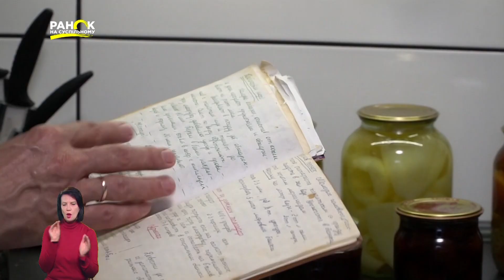Чи варто заготовлювати продукти на зиму та яким віддати перевагу – Олег Пендзин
Українці традиційно на зиму запасаються овочами та фруктами. В умовах пандемії коронавірусу і можливого посилення карантинних заходів, це питання стало ще актуальнішим.
Чи не потрібно заготувати більше продуктів на зиму, ніж зазвичай. Якими овочами українцям варто запастися? Скільки це буде коштувати в різних регіонах? Чи може краще цього не робити взагалі?
Ведучі «Ранку на Суспільному» Олександр Єльцов та Антоніна Антоша запитали гостя студії економіста Олега Пендзина. Які продукти переважно закуповують в Одесі розповіла у прямому включенні кореспондентка Лейла Церковнюк, а який вигляд має продуктовий кошик в Івано-Франківську рохповіла кореспондентка Ірина Каразуб.